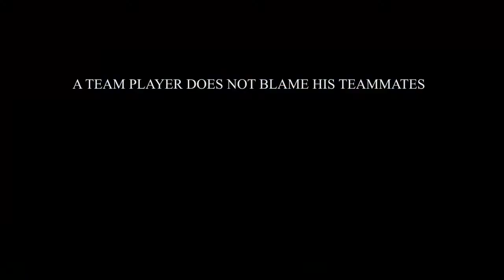Gears 3 Scrimmage 2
Gears of war 3 scrimmage between close family and friends, obviously its supposed to be 4v4, but we were 2 players short at the time. Video is primarily for analysis of strats and individual gameplay.

Note: no hard feelings please, calling it as I see it.

Map: Hotel
Gametype: Execution, First to 4
Lancer/Gnasher only, Friendly Fire on, and no Frikkin Sponges!